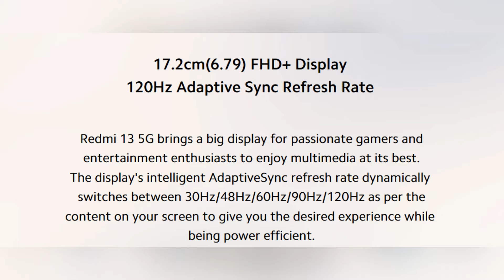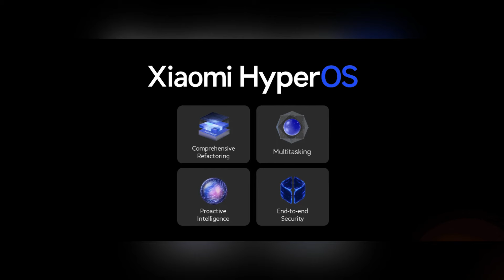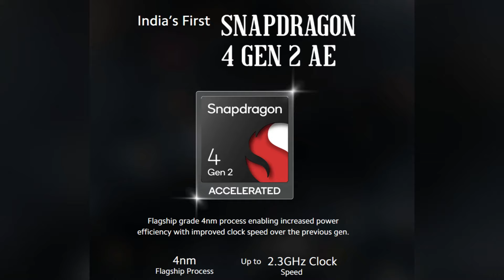Redmi கிட்ட இத யாரும் எதிர்பார்க்கல 😱Redmi 13 5g Launched for ₹12,999 | Redmi 13 5G Full Details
Hello Folks! In today's video, we delve into the specifications of the newly launched Redmi 13 5G. Is this smartphone truly better than the Redmi 12 5G? What are the key upgrades and enhancements? We've covered everything you need to know.